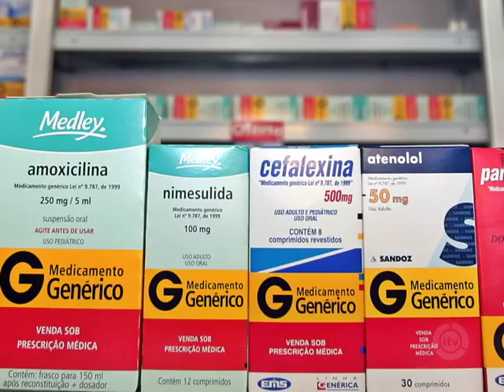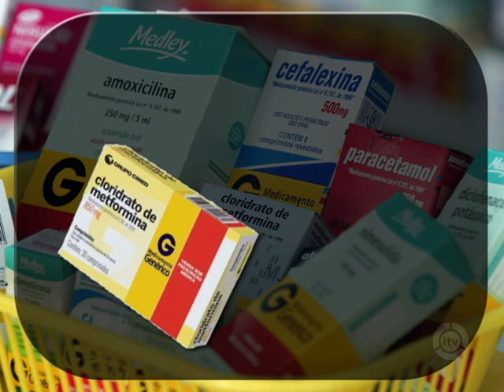Medicamentos genericos ficam mais baratos nesta quinta-feira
Diário i | O portal de notícias da Itv Brasil